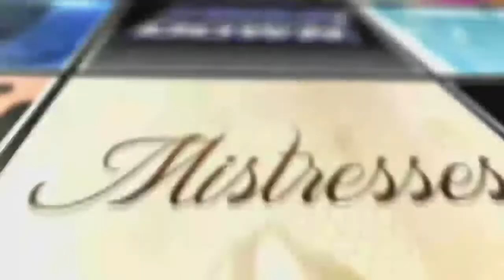Halt And Catch Fire Season 2 Episode 6 Review & After Show | AfterBuzz TV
Hosts break down episode 6 "10Broad36"!
@GoBlueDave and @IsaacJohnson break down episode 6!

AFTERBUZZ TV -- Halt And Catch Fire edition, is a weekly "after show" for fans of AMC's Halt And Catch Fire. In this episode hosts Isaac Johnson and David Abed discuss episode 6. Halt and Catch Fire is set roughly one year after IBM all but corners the market with the release of its first major product – the IBM PC. In this fictional drama, a former IBM executive, Joe MacMillan (Lee Pace) plans to reverse engineer the flagship product of his former employer and forces his current company, Cardiff Electric, into the personal computer race. MacMillan enlists the help of Gordon Clark (Scoot McNairy), a once great engineer who dreams of creating a revolutionary product while trying to manage his initially unsupportive wife Donna (Kerry Bishé), and Cameron Howe (Mackenzie Davis), a volatile prodigy who puts her future in jeopardy to join MacMillan's rogue PC project. Halt and Catch Fire thrives on the spirit of innovation and explores what it's like to stand at the forefront of something world-changing and work towards it, no matter the risk.